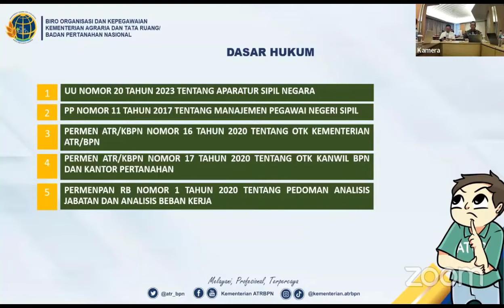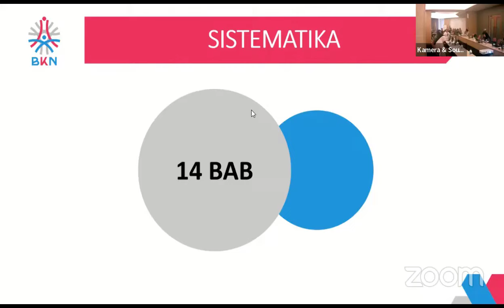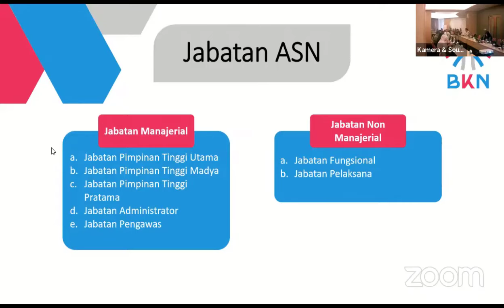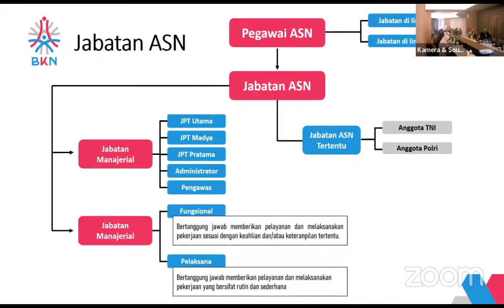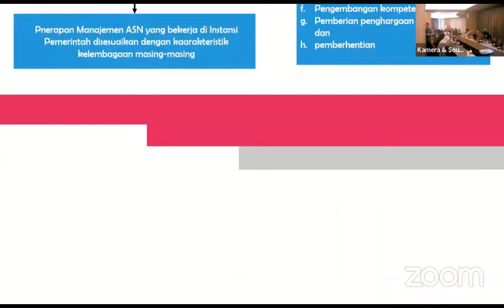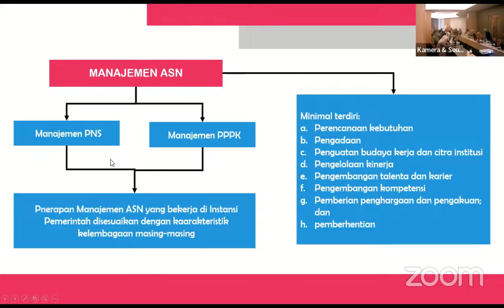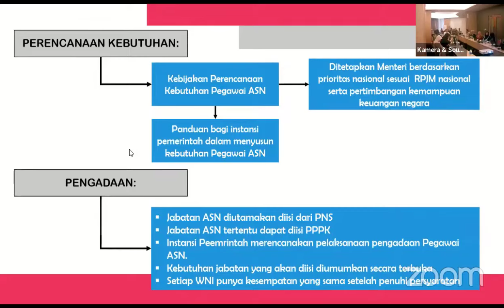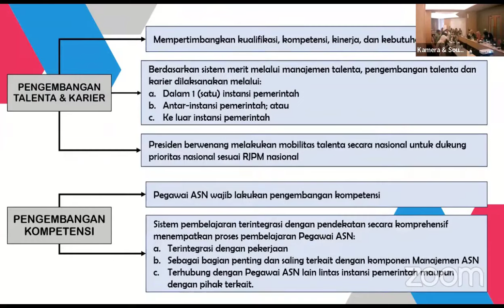Mekanisme Perencanaan Kebutuhan ASN & Penyelesaian Penataan/Pengangkatan Honorer Tahun 2024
Mekanisme Perencanaan Kebutuhan ASN & Penyelesaian Penataan/Pengangkatan Honorer Tahun  2024 Pasca UU ASN 2023
Di sampaikan Kepala Pusat Perencanaan Kebutuhan ASN Bapak Aidu Tauhid, S.E., M.Si. menjelaskan dalam sesi tanya jawab pada live Penyusunan Kebutuhan ASN pasca UU ASN 2023 di PegatRBPN
Pusat Perencanaan Kebutuhan Aparatur Sipil Negara mempunyai tugas melaksanakan penyusunan perencanaan kebutuhan Aparatur Sipil Negara yang meliputi pengelolaan data kebutuhan, analisis kebutuhan, dan pertimbangan teknis kebutuhan Aparatur Sipil Negara.
Dalam melaksanakan tugas Pusat Perencanaan Kebutuhan Aparatur Sipil Negara menyelenggarakan fungsi:
a. koordinasi pelaksanaan pengelolaan data dan evaluasi kebutuhan Aparatur Sipil Negara;
b. koordinasi penyusunan analisis kebutuhan Aparatur Sipil Negara;
c. koordinasi penyusunan bahan pertimbangan teknis kebutuhan Aparatur Sipil Negara;
d. fasilitasi pelaksanaan perencanaan penyusunan kebutuhan dan penyusunan pertimbangan teknis kebutuhan;
e. pemantauan dan evaluasi pengelolaan data, dan kebijakan analisis kebutuhan, serta pertimbangan teknis kebutuhan Aparatur Sipil Negara; dan
f. pelaksanaan pelayanan administrasi Pusat.